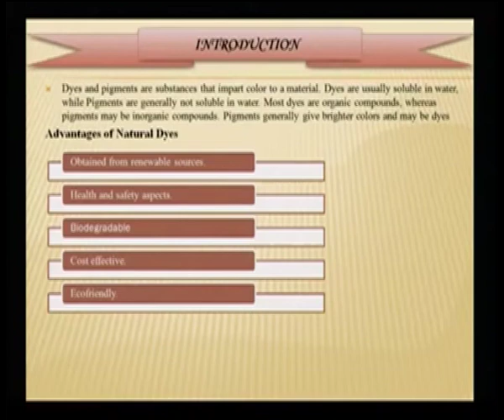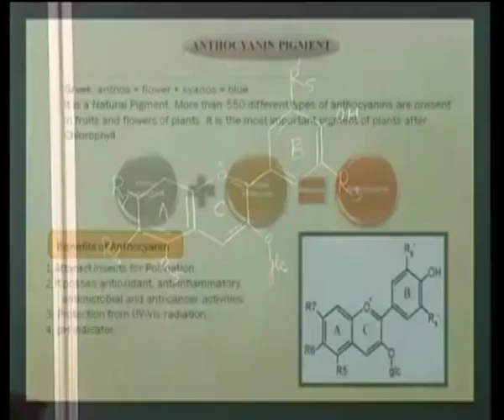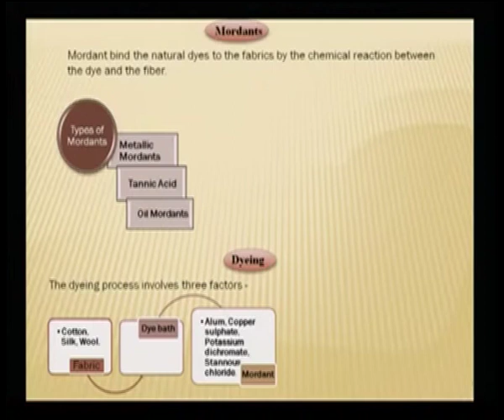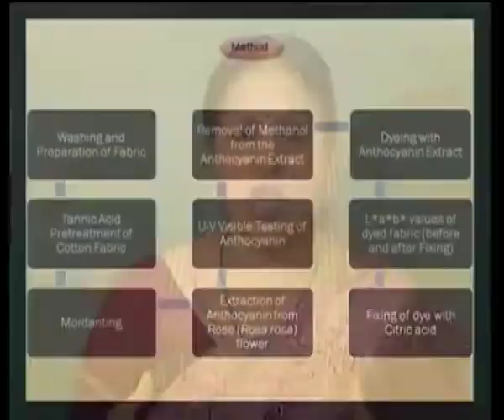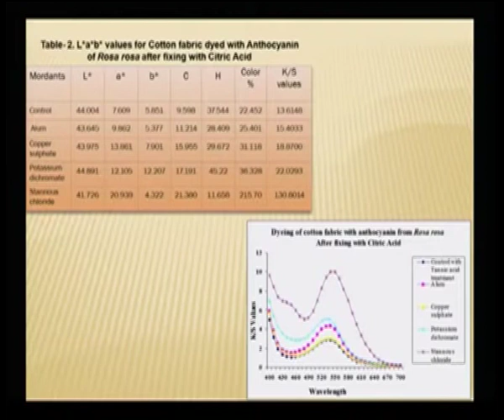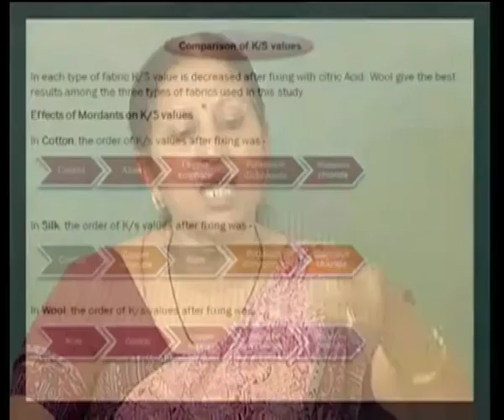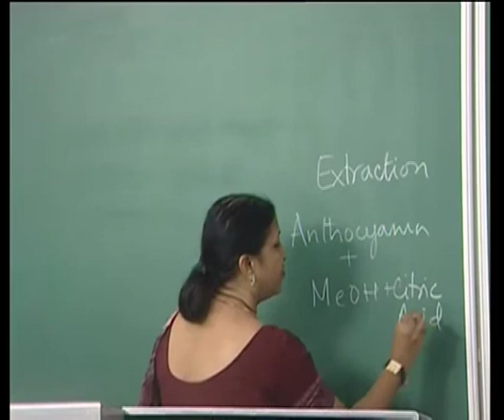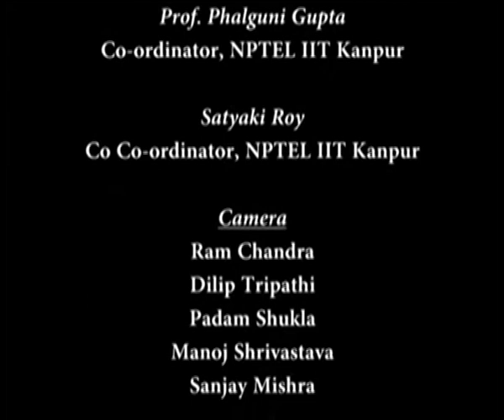Anthocyanin Pigmant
Course :  Natural Dyes